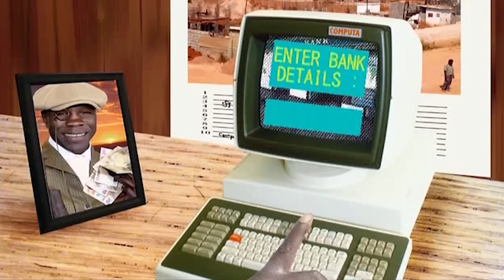FILMING A SECRET DOCUMENTARY AT CREAMFIELDS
L.I.F.E ... Life in Full Effect

YESS MY GS!! We’ve been working hard behind the scenes filming a crazy series for you all to take you on this MAD journey with me!!

EPISODE 13 - This episode we spend the day at one of the UK's BIGGEST festivals... CREAMFIELDS. Whilst also filming for a super secret documentary coming to your TV's soon. See you on the big screen G's!